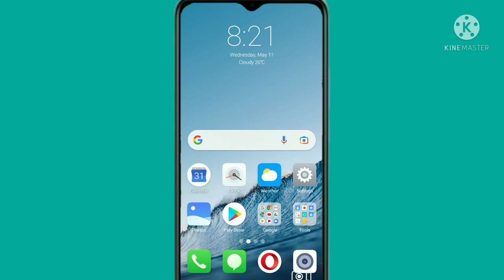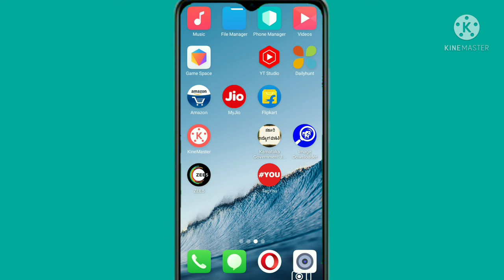sslc result 2022 karnataka date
How to sslc result 2022 karnataka date
How to mobile sslc result videos Kannada